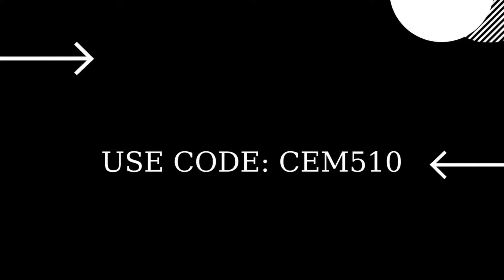Rakiplere hasar ver Deal damage to opponents Fortnite Volcanic Assassin Pack Quests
Deal damage to opponents Fortnite Volcanic Assassin Pack Quests